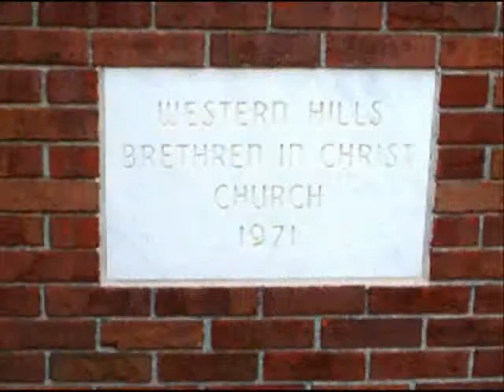Western Hills Brethren in Christ - Wherever We Go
Music Video Dedicated to the Western Hills Brethren in Christ Church in Cincinnati, Ohio

Wherever We Go - Newsboys - Property of Inpop Records